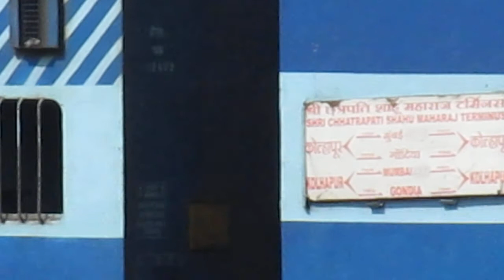11040 MAHARASHTRA Express bound to Kolhapur entering KOLHAPUR SCSMT !!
11040 Gondia - Kolhapur MAHARASHTRA EXPRESS arriving with slight delay at KOLHAPUR SCSMT !!
Loco is #16603 GUNTAKAL WDM3A

Location is Kolhapur outers

Camera used in the video :- Canon SX 20